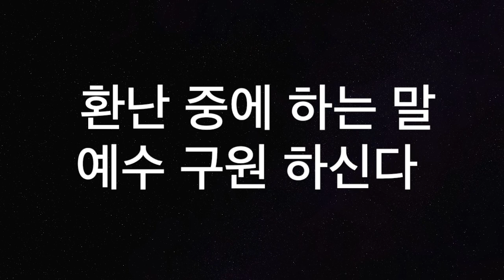[새찬송가518장] 기쁜 소리 들리니 (통일 252)